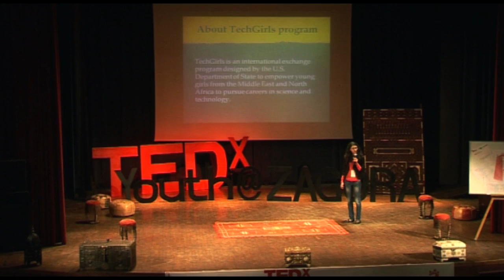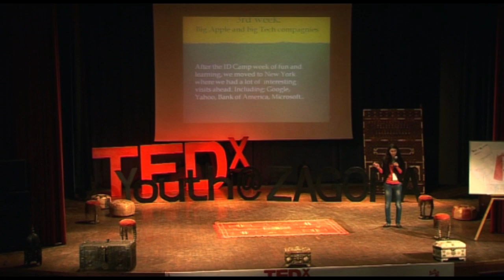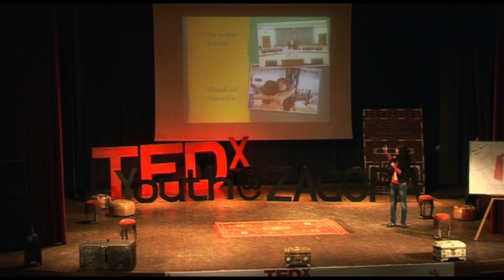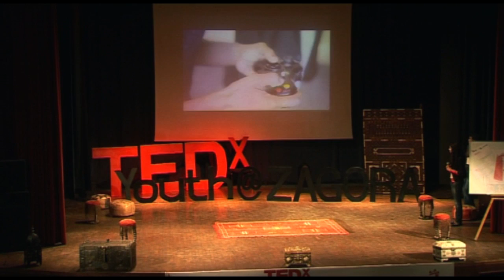Then & now : Radia Soulmani at TEDxYouth@Zagora